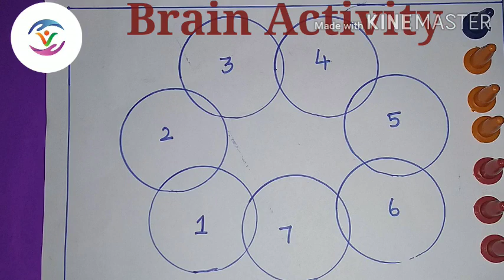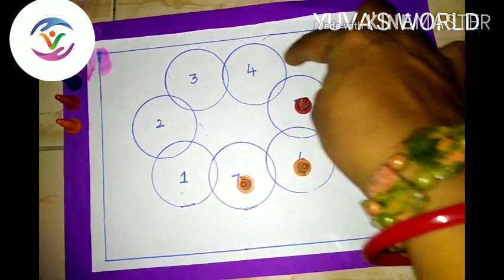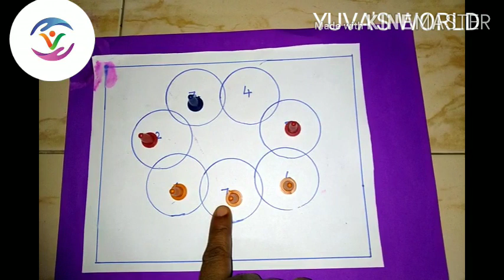Indoor Game - Kids Brain Activity indoor Traditional Game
It's a very interesting game for Adults and kids,7 Circle ,6 coins to start the game.you can start from any no.finish the game only one circle should be empty.play & Enjoy